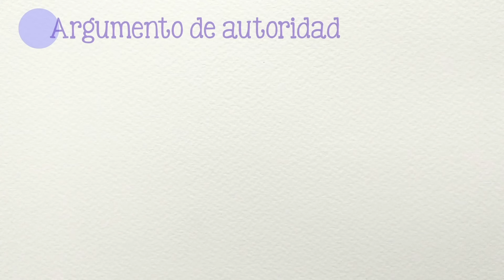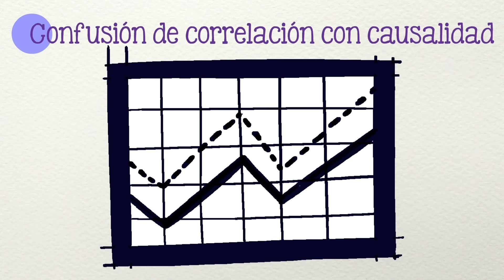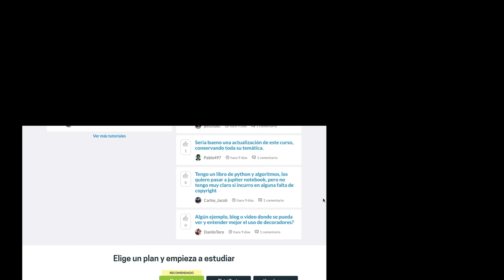¿Cómo detectar mentiras? Las Falacias (parte 1)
En discusiones por internet, en discursos políticos y en anuncios comerciales: las falacias lógicas se usan para convencernos de cosas que no son necesariamente ciertas...

Apelación a la ignorancia, Argumento de autoridad, Falacia del hombre de paja, Afirmación del consecuente, Argumento circular, Falsa dicotomía, correlación no es causalidad.

Guión: Tonatiuh Moreno
Ilustraciones: Ruy Fernando Estrada
Voz: Javier Lacroix y Cinthya de Pando